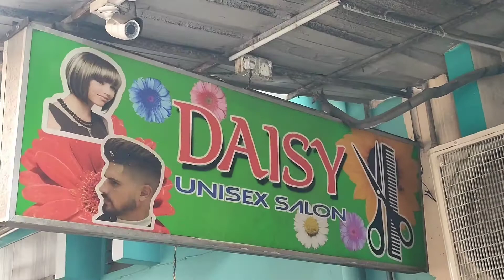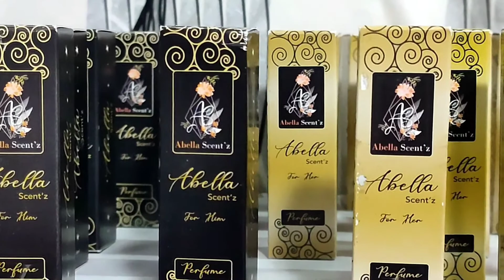Wangian Abella Scent's | Daisy Saloon | Limbang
Tema : Review
Tajuk: Wangian Abella Scent's | Daisy Saloon

Deskripsi Content:
Video ini adalah mengenai Wangian Abella Scent's yang dijual Di Daisy Saloon. Tujuan saya membuat video ini adalah untuk membantu usahawan kecil di Limbang supaya produk mereka dapat dipasarkan. Saya membuat video review ini secara percuma

● Saya ucapkan banyak-banyak  terima kasih
● Kepada kalian yang baru datang ke Channel saya, lebih kepada Testimony @ Pengelaman Peribadi, Tutorial & Review, Sharing@Motivasi dan Kekeluargaan.

Alpikasi Editing Video : Cap Cut

Video Recorder : AZ Video Recorder

Thumbnail : PicsArt
● Dan jangan lupa support saya, view dulu tiga minit, jika anda suka teruskan saja
● Kunjungi Channel YouTube Apai Branhigan

untuk mengenali diri saya dengan lebih dekat lagi